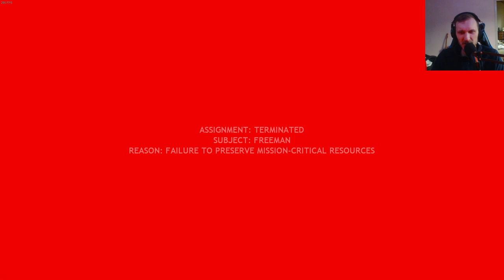HIGHWAY 17 - Half Life 2 - Part 4